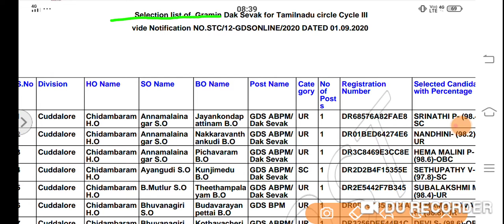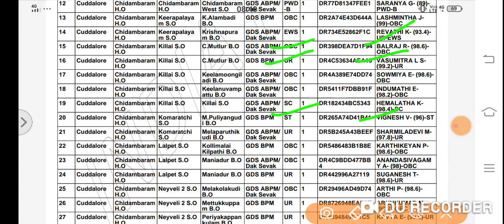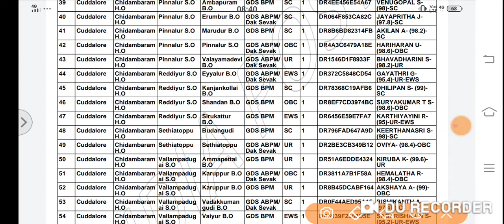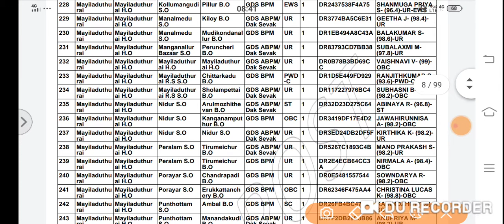Tamilnadu gds result declared ।। इस बार इतना रहा cut off ।।